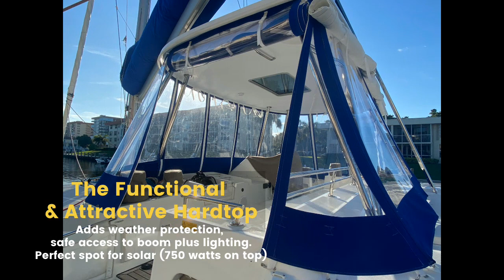Lagoon 450 All Ready to Go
We aim to make your boating more comfortable so you can enjoy your time on the water even more.  Our Hardtops are functional and an attractive addition to your boat.  Not only are they great for weather protection & access to the main but they create an excellent spot for solar.  We provide turnkey Hardtop Solar, Enclosure and Lithium Battery solutions which all can be self-installed or installed by competent marine technicians.  All of our products can be shipped globally.  See what our clients have to say